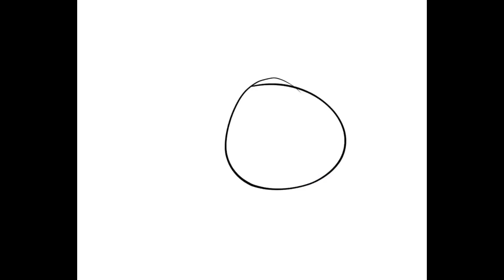Grinning wolf drawing (69 sub special 😂)